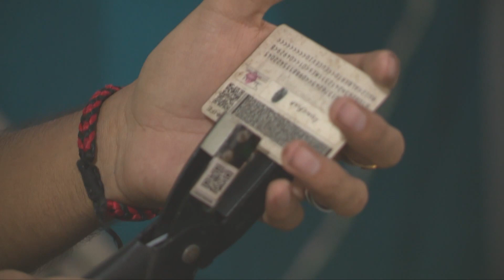PODRÁN CIUDADANOS ELEGIR LIBREMENTE A LAS PERSONAS QUE IMPARTEN JUSTICIA: JORGE MONTAÑO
NoticiasTVT🟣 Asevera Jorge Montaño, presidente de la Comisión Temporal del INE que organizará la elección de jueces, magistrados y ministros que los ciudadanos podrán elegir libremente a las profesionales impartidores de justicia.